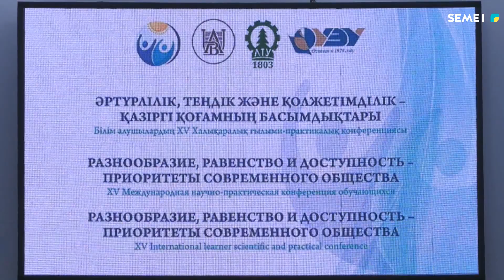Әлихан Бөкейхан университетінде XV халықаралық білім алушылардың ғылыми практикалық конференциясы өт